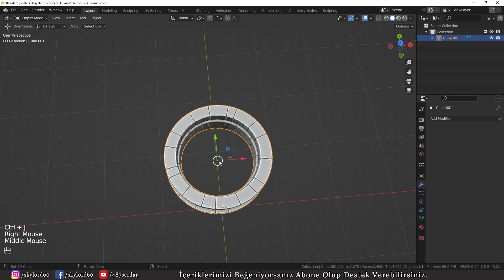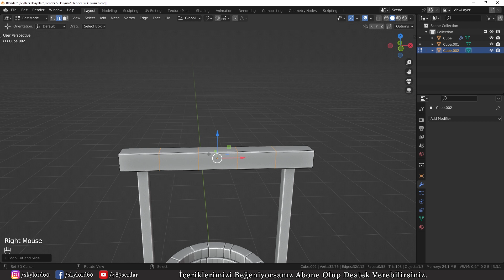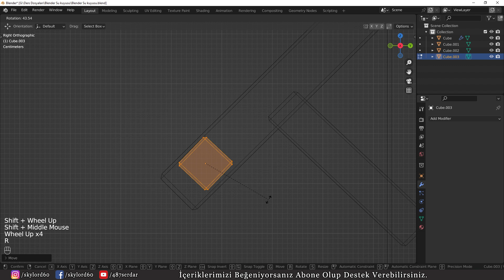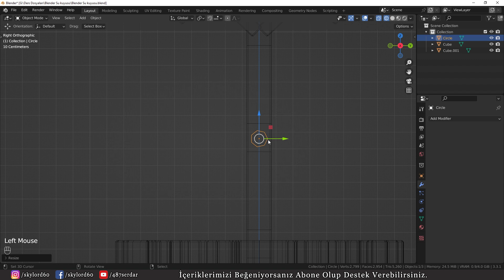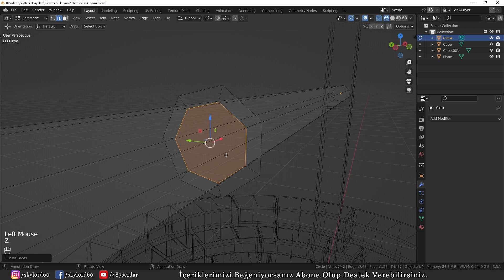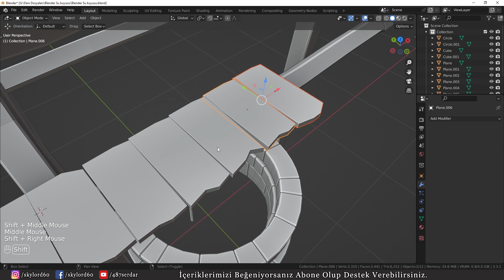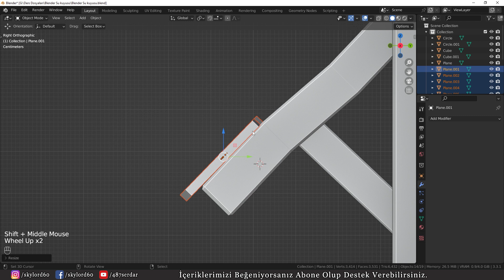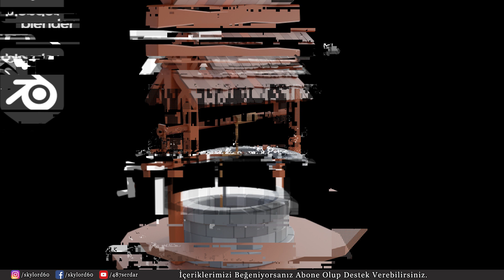Blender : Low Poly Su Kuyusu Yapıyoruz - Part : 2 -2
Selamlar arkadaşlar bu videomuzda sizlerle Blender ile low poly olarak su kuyusu modellemesine başlıyoruz , herkese iyi seyirler.